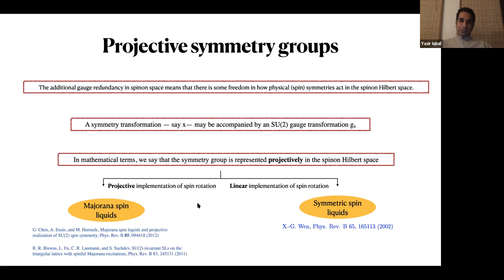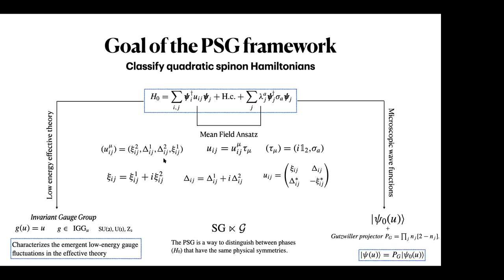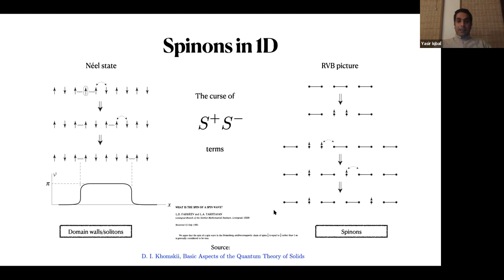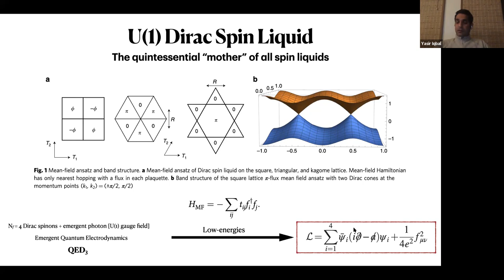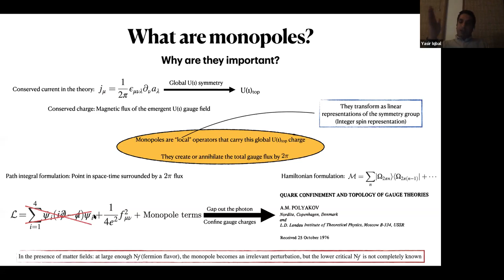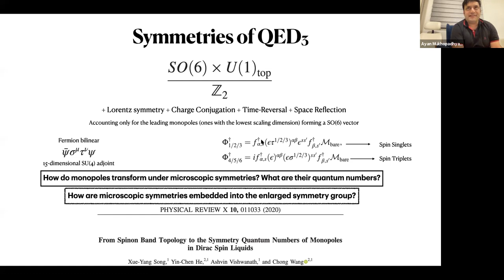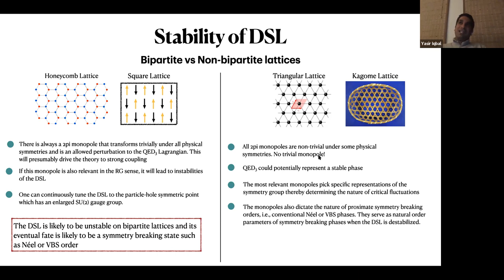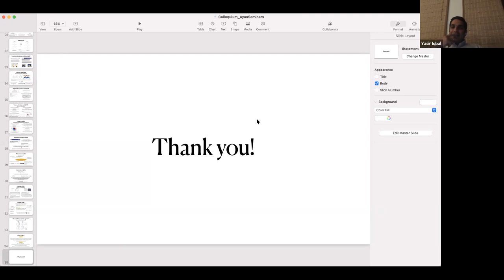Yasir Iqbal -- Quantum Spin Liquids -- Part 2